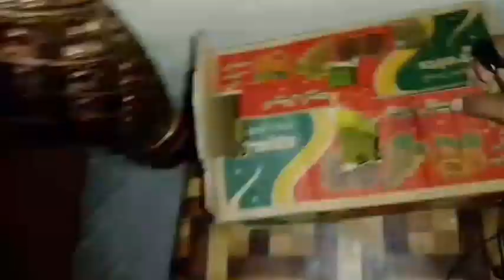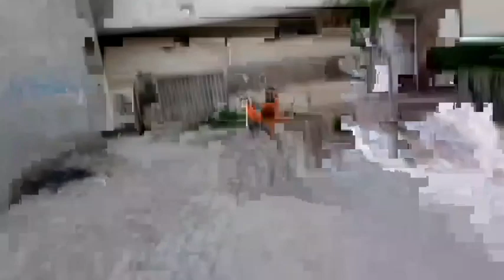AJ HUM LAHORE JAY GY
Asalam O Alikum doston agar apko humari vedio Pasand Aain to humari channel zaror subscribe Karin or bell icon ko press Karin thank you so much for all be a pakistani supporters ❤️❤️❤️😍😍😍
aj humne Lahore jaane haiAJ HUM LAHORE JAY GY